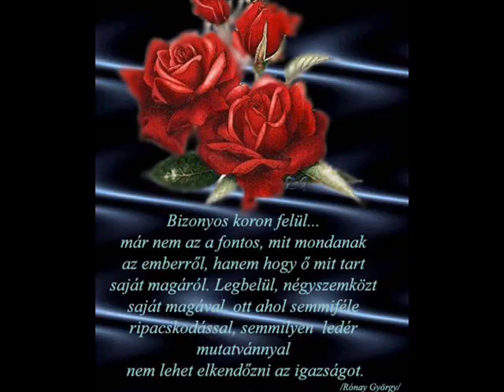Egy szép nyári este clip,Kornél.avi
Delhusa,száma Kardos Kornél előadásban